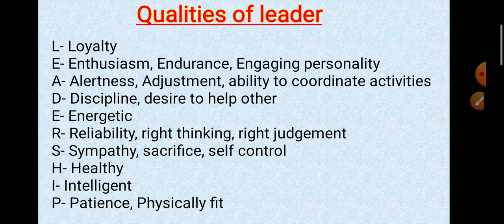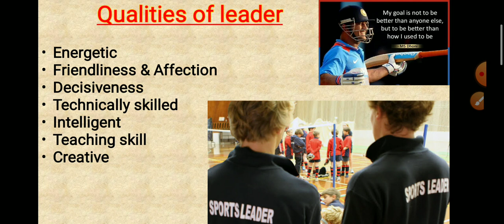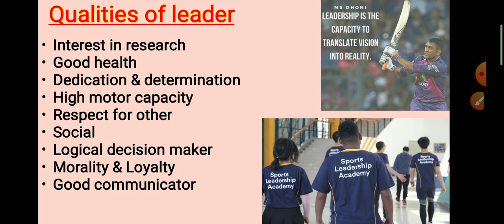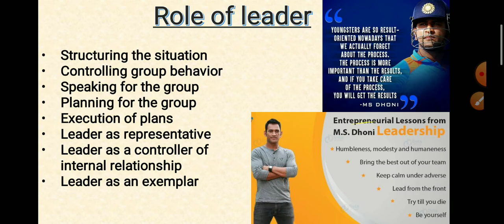Leadership | Qualities | Role | Class 11 | B.P.Ed | M.P.Ed